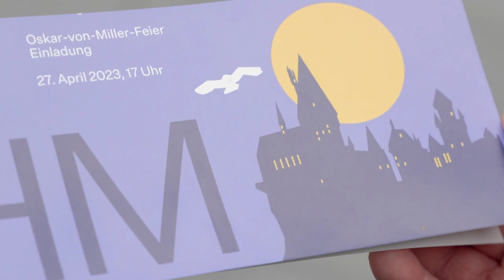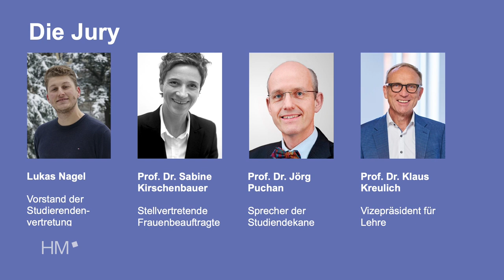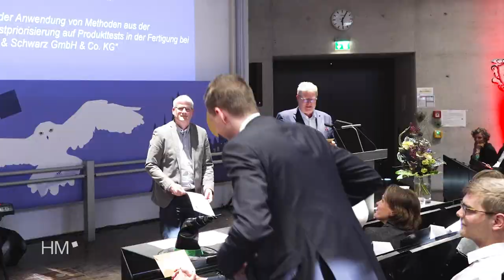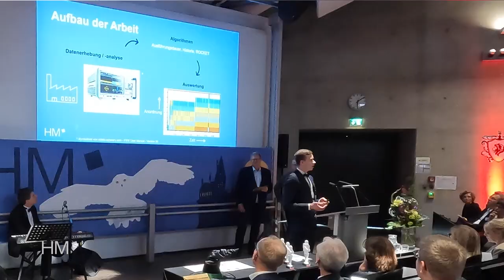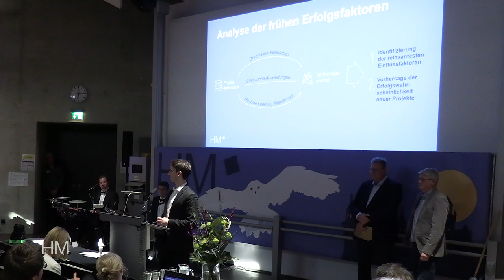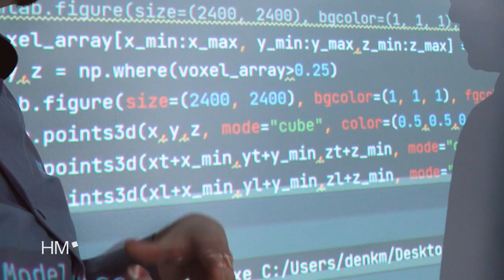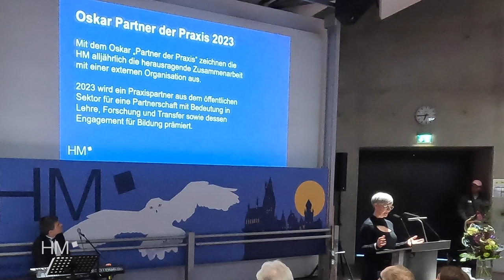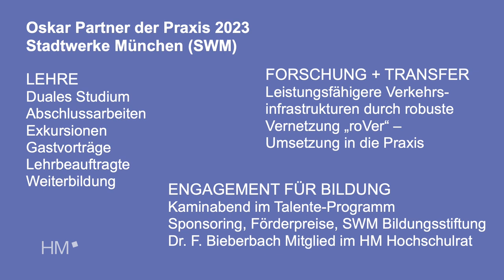Oskar-von-Miller-Feier 2023 an der Hochschule München - Preisverleihung "Oskars"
Zum achten Mal verlieh die Hochschule München bei ihrer akademischen Jahresfeier „Oskars“ als Auszeichnung für außergewöhnliche Leistungen. Benannt ist die Feier nach Oskar von Miller, dem Namensgeber einer der Vorläuferinstitutionen der HM.
Anwendungsorientierte Forschung und deren praktische Umsetzung in und mit der Gesellschaft waren dem Ingenieur und Gründer des Deutschen Museums ebenso ein Anliegen wie sie heute Leitgedanken sind in der Hochschulentwicklung von Lehre, Forschung und Transfer.
Markus Blume, Staatsminister für Wissenschaft und Kunst, MdL, und die dritte Bürgermeisterin der Landeshauptstadt München, Verena Dietl, nahmen als Ehrengäste an der Oskar-Verleihung teil.

Verliehen wurden folgende „Oskars“

Qualität in der Lehre: Prof. Dr. Bastian Katz
Exzellenter Studienabschluss Bachelor: Tobias Wallner
Exzellenter Studienabschluss Master: Tamino Eitzenberger
Herausragende Promotion: Dr.-Ing. Martin Denk
Angewandte Forschung und Entwicklung: Prof. Dr.-Ing. Andrea Kustermann
Partner der Praxis: Stadtwerke München (SWM) vertreten durch Dr. Florian Bieberbach

Moderation: Christina Kaufmann und Sven Winterhalder

Begleitet wurde die Feier vom Duo Notenlos. Die musikalische Untermalung kann aus urheberrechtlichen Gründen leider nicht übertragen werden. Hier bitten wir um Verständnis.

Projektleitung: Petra Wiese
Produktion: Wolfram Schlenker, Katharina Kubulin
Zuspieler Intro: Lavina Stauber
Eine Produktion der
Hochschulkommunikation Hochschule München, 2023

hm.edu